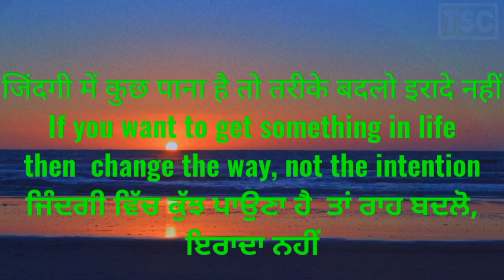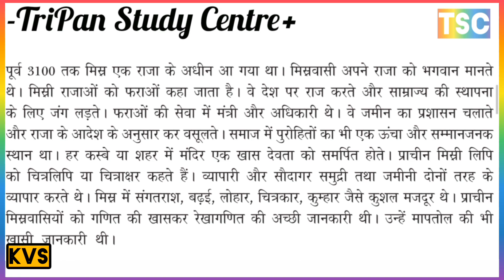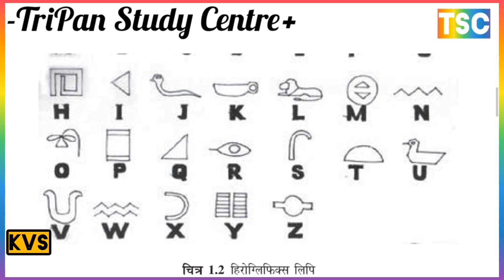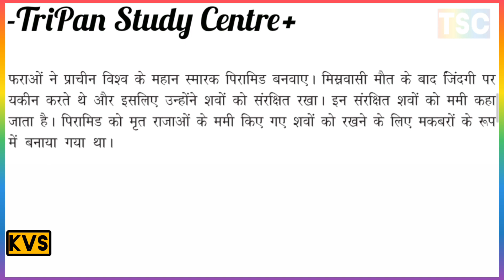मिस्र सभ्यता का इतिहास क्या है?@#@ मिस्र से जुड़ी महत्वपूर्ण जानकारी और तथ्य #@$#@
ईरानी सभ्यता किस प्रकार की थी?
ईरानी सभ्यता की महत्वपूर्ण जानकारी
यूनानी सभ्यता किस प्रकार की थी?
 रोमन सभ्यता किस प्रकार की थी?
हड़प्पा सभ्यता की नगर योजना किस प्रकार की थी
हड़प्पा सभ्यता की समाज और अर्थव्यवस्था किस प्रकार की थी
हड़प्पा सभ्यता की धर्म और संस्कृति किस प्रकार की थी
हड़प्पा सभ्यता की तकनीकी कौशल और पतन किस प्रकार की थी

लौह युग की सभ्यता से जुड़ी महत्वपूर्ण जानकारी और तथ्य क्या हैं?
 यूनानी सभ्यता, रोमन सभ्यता, फारसी सभ्यता
लौह युग क्या है और इसकी विशेषताएं क्या है?
लौह युग का क्या महत्व है?
What are the important information and facts related to Iron Age civilization?
 Greek, Roman Civilization, Persian Civilization
What is Iron Age and what are its characteristics?
What is the importance of Iron Age?

सिंधु घाटी सभ्यता से जुड़ी महत्वपूर्ण जानकारी और तथ्य क्या हैं?
सिंधु घाटी सभ्यता की सबसे महत्वपूर्ण विशेषता क्या है?
नगर योजना, समाज और अर्थव्यवस्था
 धर्म और संस्कृति, तकनीकी कौशल, पतन
सिंधु घाटी सभ्यता का इतिहास क्या है?
What are the important information and facts related to Indus Valley Civilization?
What is the most important feature of the Indus Valley Civilization?
Town Planning, Society and Economy
 Religion and Culture, Technical Skills, Decline
मेसोपोटामिया सभ्यता का इतिहास क्या है?
मेसोपोटामिया से जुड़ी महत्वपूर्ण जानकारी और तथ्य
मिस्र सभ्यता का इतिहास क्या है? Egypt
मिस्र से जुड़ी महत्वपूर्ण जानकारी और तथ्य
चीनी सभ्यता का इतिहास क्या है? Chinese

चीनी से जुड़ी महत्वपूर्ण जानकारी और तथ्य
कांस्य युग से जुड़ी महत्वपूर्ण जानकारी और तथ्य क्या हैं?
हड़प्पा संस्कृति को कांस्य युगीन सभ्यता क्यों कहते हैं
कांस्य युग की प्रमुख विशेषताएं क्या हैं?
मेसोपोटामिया, मिस्र सभ्यता, चीनी सभ्यता
What are the important information and facts related to Bronze Age?
Why is the Harappan culture called the Bronze Age civilization?
What are the main features of the Bronze Age?
Mesopotamia, Egypt and Chinese Civilisation

DIFFERENT STAGES OF HUMAN DEVELOPMENT
मानव विकास के विभिन्न चरण कौन कौन सी हैं?
मानव विकास की कितनी अवस्थाएं होती हैं
शिकार चरण, ग्राम जीवन (ग्रामीण)
शहरी जीवन, नगरीय जीवन
Hunting Stage, Village Life (Rural)
 Town Life (Urban), City Life
What are the different stages of human development?
How many stages are there in human development
सामाजिक विज्ञान और वर्तमान समाज की समस्याएं क्या हैं?
भारत की प्रमुख सामाजिक समस्या क्या है
सामाजिक समस्या की विशेषता क्या है
समकालीन भारत की प्रमुख सामाजिक समस्याओं का उल्लेख कीजिए
What are the social sciences and the problems of the present day society?
What is the main social problem of India
What is the characteristic of a social problem
Mention the major social problems of contemporary India.

What do you understand by urban settlement?
Write the main types of urban settlement?
नगरीय अधिवास से आप क्या समझते हैं?
नगरीय अधिवास के प्रमुख प्रकार लिखिए?
What is social science as an academic discipline?
What is the most important discipline of social science and why?
What is a discipline What are the characteristics of a discipline?
What is the importance of social science in our daily life?

What is Social Science Describe the areas of Social Science?
What are the main branches of social science?
What is the object of study in social science?
What is studied in social science?

एक शैक्षणिक अनुशासन के रूप में सामाजिक विज्ञान क्या है?
सामाजिक विज्ञान का सबसे महत्वपूर्ण अनुशासन क्या है और क्यों?
एक अनुशासन क्या है एक अनुशासन की विशेषताएं क्या हैं?
हमारे दैनिक जीवन में सामाजिक विज्ञान का क्या महत्व है?

सामाजिक विज्ञान क्या है सामाजिक विज्ञान के क्षेत्रों का वर्णन कीजिए?
सामाजिक विज्ञान की प्रमुख शाखाएं कौन कौन सी हैं?
सामाजिक विज्ञान में अध्ययन का उद्देश्य क्या है?
सामाजिक विज्ञान में किसका अध्ययन किया जाता है?
सामाजिक विज्ञान कितने प्रकार के होते हैं?
सामाजिक अध्ययन की विशेषताएं क्या हैं?